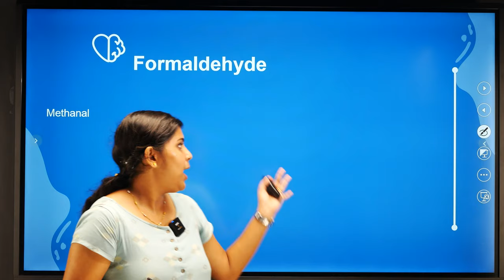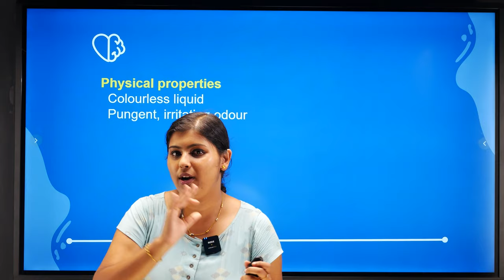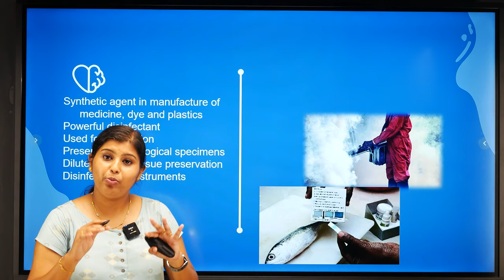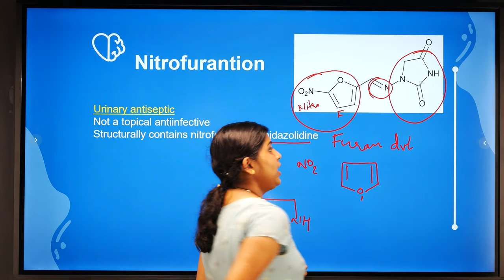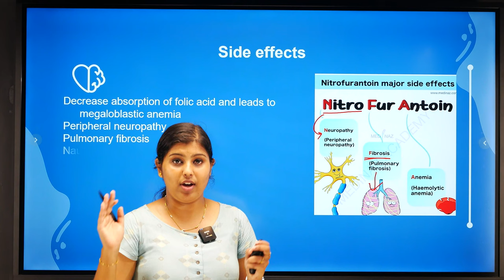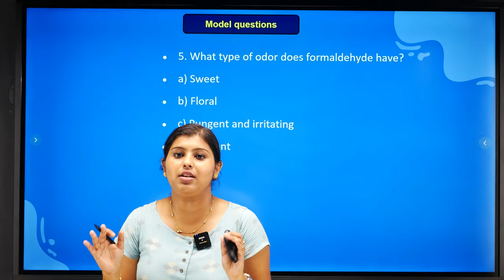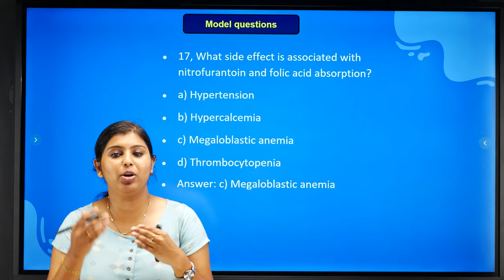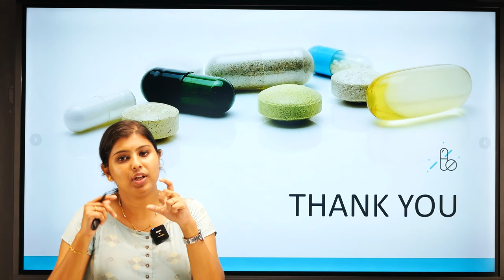DHS Pharmacist | Antiseptics and Disinfectants Formaldehyde,Nitrofurantoin